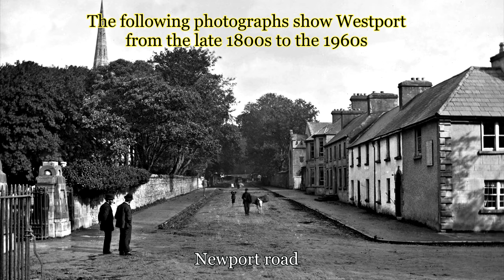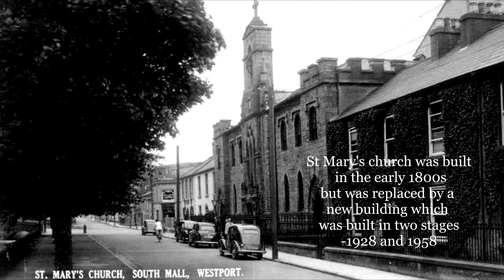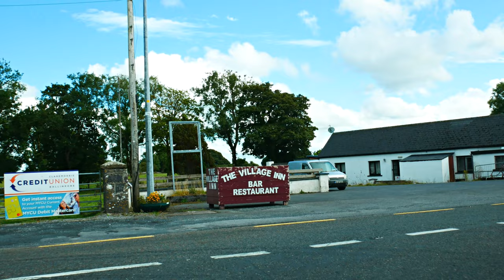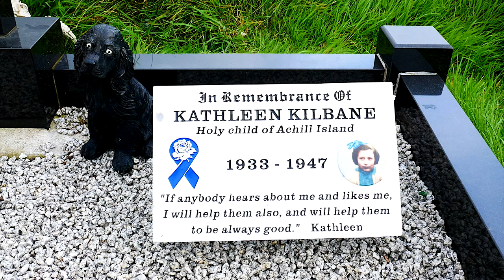Kathleen Kilbane The Road From Achill to Creagh Sanatorium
If you like the film please consider buying me a Cake
In this film, we follow the route Kathleen Kilbane would have taken from Achill Island to the Tuberculosis sanatorium just outside Ballinrobe, Co. Mayo. Interspersed with the footage of this journey are photographs from the 1890s to the 1960s that show how Ireland was back in those days. The film ends with Victor Kennedy at Kathleen's grave on Achill.